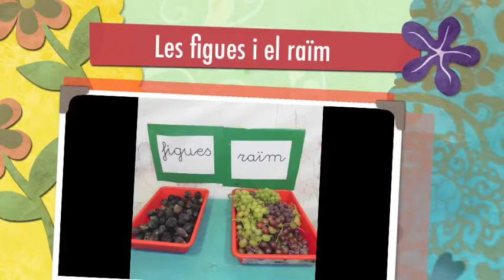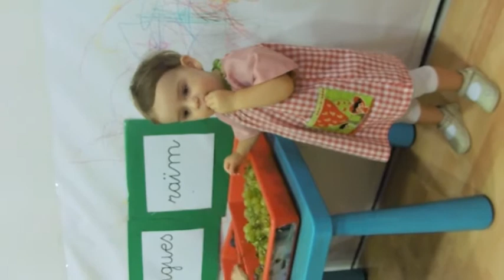Les figues i el raïm